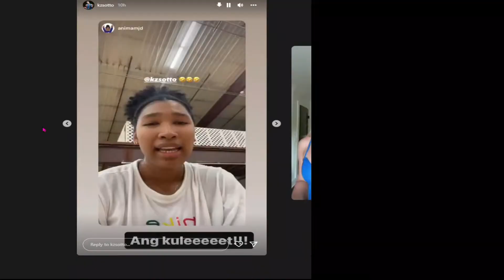KAI SOTTO, TARGET NG MGA INVESTORS | CONE AT CHOT GAGAWING COACH | KAI LAST WORKOUT 400 Yard JUMP !